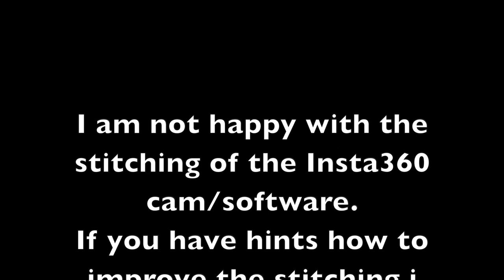Dolomite Hanggliding with Insta 360 one R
Flying from Col Rodella (Dolomites), this time with my Insta 360 one R. Great possibilities for different views. BUT i am not happy with the stitching of the Insta360 cam/software.
If you have hints how to improve the stitching they would be very much appreciated!

Equipment:

- Glider: Wills Wing U2 145
- Harness: Skyline Flightgear
- Vario: Compeo+, Bräuniger/Flytech (Naviter)
- Drogue Chute: Skyline Flightgear
- Camera: Insta 360 one R

derFliegendeMann.de
"FlyGuy Hanggliding" on YouTube